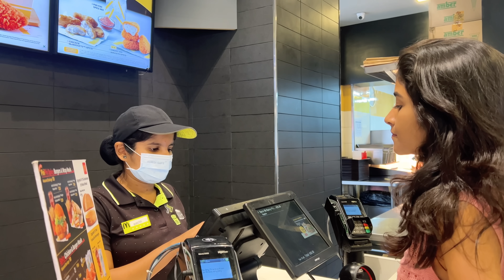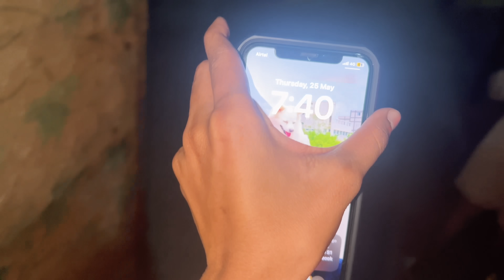McDonald’s Alli Namma Masthi Nodi 🤭❤️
McDonald’s
Mcspicy Fried Chicken was Yum 🤤
Do Vito your nearby store